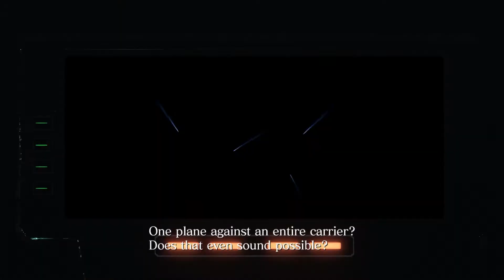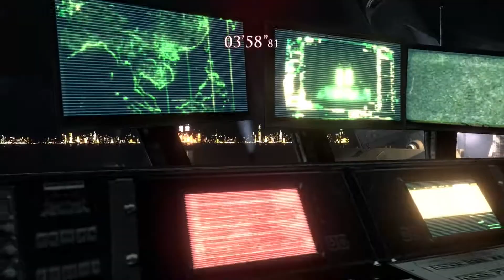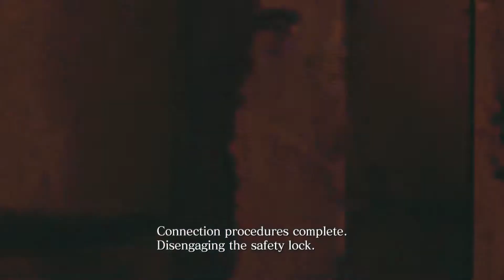Kegagalan Chris Mencegah Peluncuran Missile Resident Evil 6 Chris Story